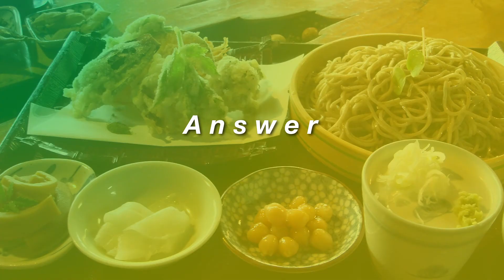アハ体験 動画163==a-ha! experience movie 163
6/21
●163  昼下がり十割蕎麦を澤乃井でやりたい。
青梅の「梅の内」は、ご主人が定年退職後に蕎麦打ちを習って始めた、とてもわかりにくい場所にあるお店。といっても店らしくなく民家風の落ちついたつくりで、うかうかしていると、すぐに満席になってしまう。できれば平日の遅めの昼下がり、まずは地酒の澤乃井とおつまみをお願いしたい。いろいろな手作りものを出してくれるが、どれもまた美味しい。もちろん、十割蕎麦は言わずもがなである。
今、働き方改革とか、定年後の仕事とか、いろいろ言われているが、こちらのご夫婦を拝見していると、そんなことは超越した、楽しい人生を目の当たりにできる。

●163  I want to do 100% buckwheat soba in the afternoon.
Ome's "Ume no Uchi" is a shop in a very difficult place where the owner started to learn how to make soba after retired. It's not like a store, but it's a private house-like structure, and when you're looking at it, it quickly fills up. If possible, I would like to request local sake Sawanoi and snacks late afternoon on weekdays. They offer various handmade items, but they are all delicious. Of course, 100% buckwheat soba are a matter of course.
Nowadays, people are talking about work style reform, work after retirement, etc. When you look at this couple, you can see such a transcendent and enjoyable life.

画像の一部がある時点から徐々に変化していきます。
さ、それをよく見て、見つけてみましょう。
考えることで、脳みそをシャッフル、活性化できます。
ハイレゾ画像でお楽しみください。
2020年1月22からは、築地の河岸が休みの日、
つまり毎週水曜日と日曜日の更新になります。

Part of the image changes gradually from a certain point.
Shuffle and activate your brain.
Please enjoy with high res images.

Since January 22, 2020, when the fish market in Tsukiji is closed,
That is, it is updated every Wednesday and Sunday.